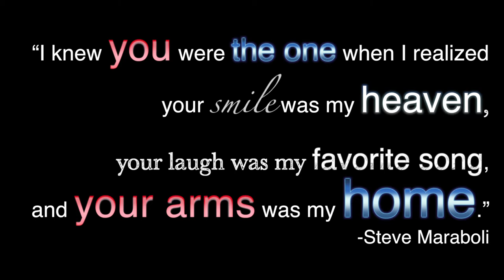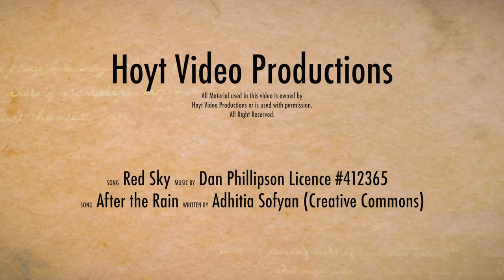Jonny&Alyson's Gorgeous Wedding Montage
Filmed at the old courthouse in Woodstock NB on an absolutely beautiful summer day with an amazing couple and their friends and family turned out to be the perfect recipe for a beautiful wedding memory like this one. :)